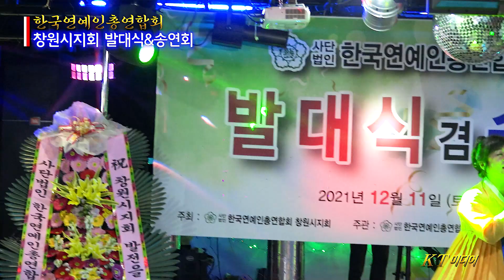가수 김연옥 / 보릿고개 [한국연예인총연합회 창원시지회 발대식&송년회]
사)한국연예인총연합회 창원시지회[지회장. 김관빈]에서는 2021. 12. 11
진해 스타나이트클럽 룸에서 발대식 겸 송연회를 갖고,  내년부터 본격적인
활동을 다짐하였다.